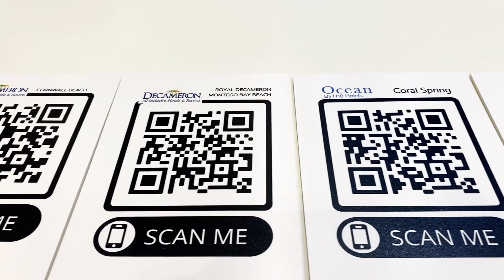WTM 2021 Jamaica Tourist Board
WTM 2021 Jamaica Tourist Board. ExCel London. November 2021. Travel Event Photography & Video Montage by Steve Dunlop Photographer